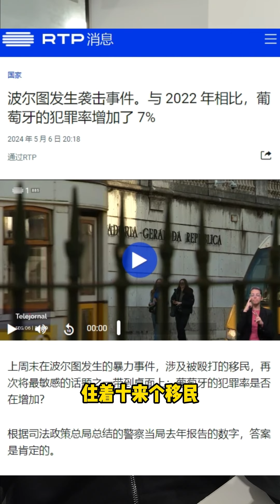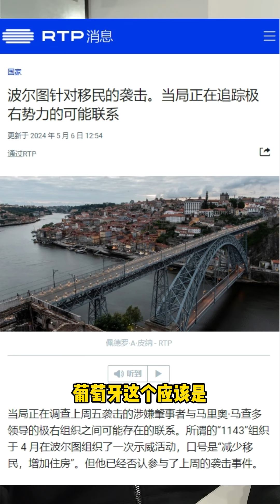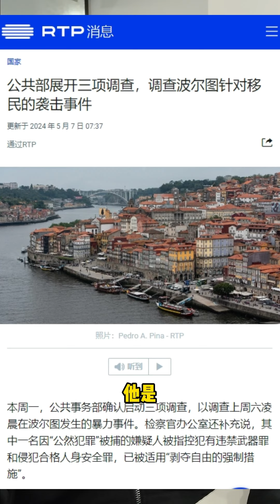移民糟暴力入室无故殴打，大佬震怒谴责葡萄牙新移民局不作为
在葡萄牙生活工作的一些记录。移民糟暴力入室无故殴打，大佬震怒谴责葡萄牙新移民局不作为